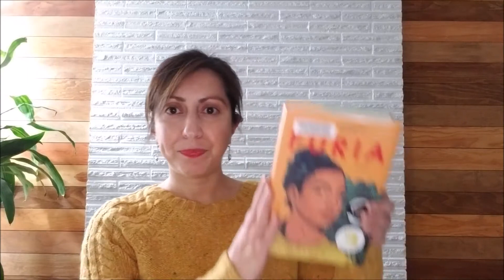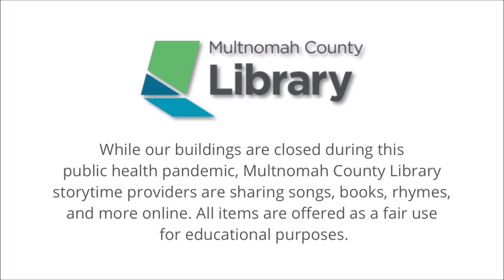Books We Love: "Furia" by Yamile Saied Méndez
Join Bilingual Spanish Youth Librarian, Bobbye Hernandez, as she reads the First Chapter of "Furia" by Yamile Saied Méndez. Seventeen-year-old Camila Hassan is a rising soccer star in Rosario, Argentina - but her family can’t find out. She plays in secret because her father forbids her from playing a man’s game. To make things more complicated she’s falling hard for Diego - a childhood friend who also happens to be her brother's best friend and a rising soccer star on a pro team in Italy! All Camila really wants is to play professional soccer, but how will she make everyone understand and make it happen?